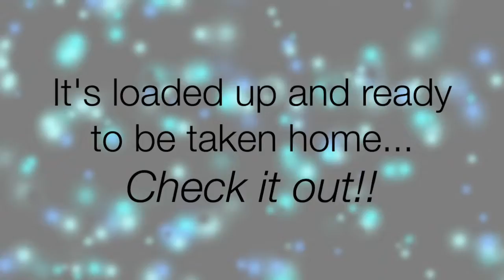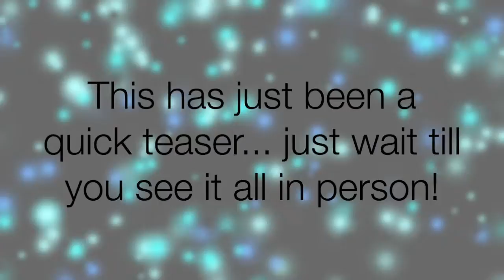FEATURE VIDEO: The 2020 Grand Cherokee!